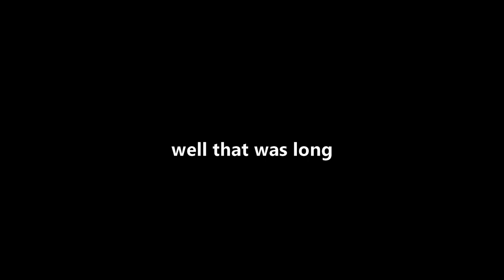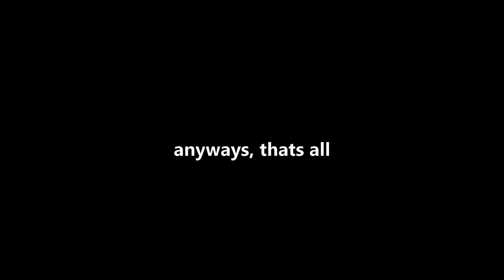OB Messing Around :) | Star Stable | Opal Bees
I hope you like these bloopers!
One was a BIT long but I hope that was fine. Also I normally post 5 minute videos but this one is like- 19 minutes, I hope that's fine too. :')

I also misspelled basiclly, its basically, not basiclly. Sorry about that!

Cya Buzzin'!